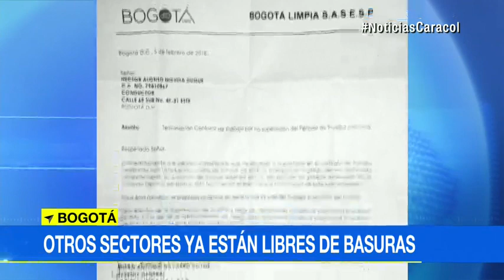Aún hay 3.000 toneladas de basura generando problemas de salud en las calles de Bogotá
Las localidades de Barrios Unidos y Usme son las más afectadas. Próximo domingo quedaría superada la emergencia sanitaria.En la Superintendencia de Servicios Públicos se llevó a cabo una reunión en la que se evaluó la crisis y la respuesta de la alcaldía frente a la misma.Con ayuda del Ministerio de Vivienda y la Secretaría de Hábitat se identificó la cantidad de desechos que siguen contaminando la ciudad. Allí se concluyó que "al finalizar esta semana, con el ritmo que llevamos, se va llegando al nivel de normalidad", expresó Rutty Paola Ortiz, la superintendente de Servicios Públicos.El sábado 10 de febrero se realizará una reunión de seguimiento de la emergencia sanitaria.Mientras llega la fecha definitiva para superar los problemas de recolección, que sería el domingo 11 de febrero, autoridades ambientales recorren las distintas zonas afectadas para advertir a la comunidad cómo puede manejar los residuos mientras llega el nuevo esquema.Repase la explicación del secretario de Hábitat, Guillermo Herrera, sobre el tema de la recolección y cómo funcionará el nuevo sistema de basuras:Retraso en recolección de basura es culpa de quienes dañaron los...